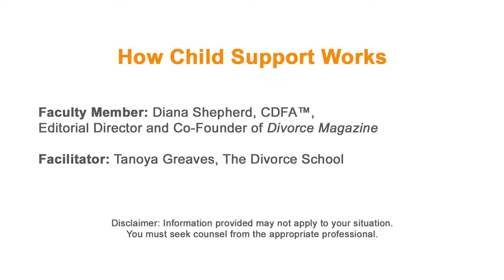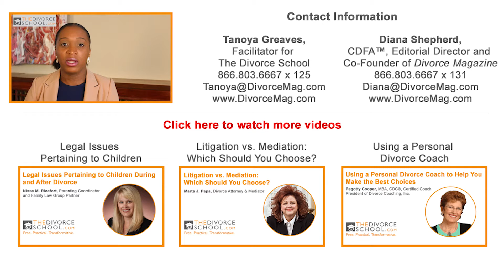How Child Support Works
Faculty Member: Diana Shepherd, CDFA, Editorial Director and Co-Founder of Divorce Magazine
Facilitator: Tanoya Greaves, The Divorce School